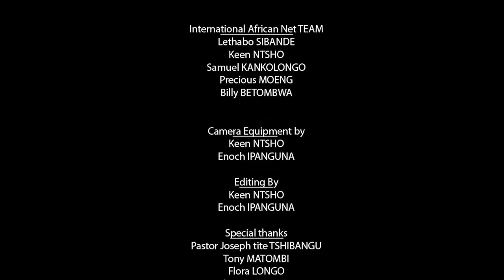OntheReals with Justin Shonga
Orlando Pirates very own Justin Shonga joins International African Net for a short interview On The Reals...